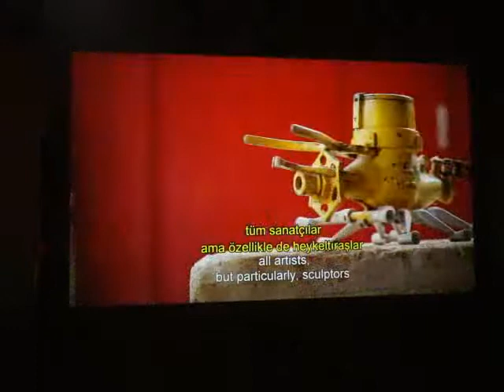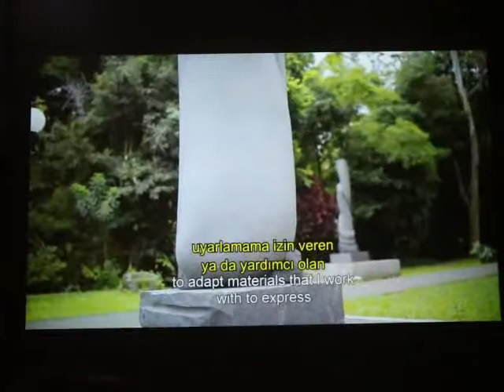JOSÉ SANCHO - HEYKELTIRAŞ - SCULPTOR - Erotik Doğa, Erotic Nature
JOSÉ SANCHO - HEYKELTIRAŞ - SCULPTOR

Erotik Doğa, Erotic Nature

2017

Pera Müzesi/Pera Museum